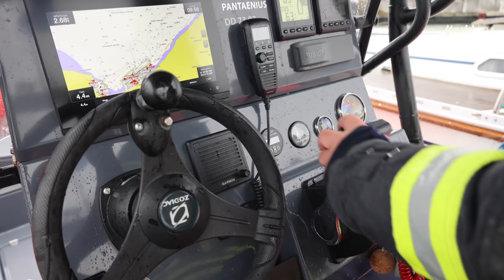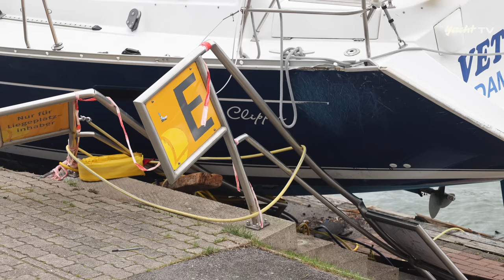Sturmflut an der Ostsee 2023 - bitteres Saisonende für alle!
Die Sturmflut vom 20. auf den 21. Oktober 2023 wird wohl als Jahrhundertflut in die Geschichte eingehen... Reportage über die Bergungsarbeiten in den schwer getroffenen Häfen.
Hier findet ihr die ausführlichen Dokus von Pantaenius Yachtversicherungen, Danke für das Videomaterial!!